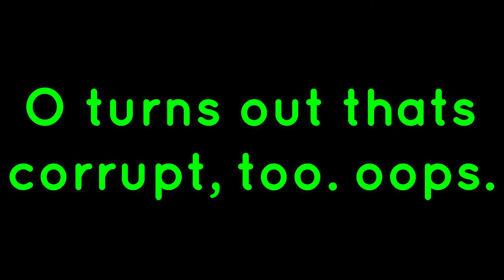Legend of Zelda: Breath of the Wild (part 11)